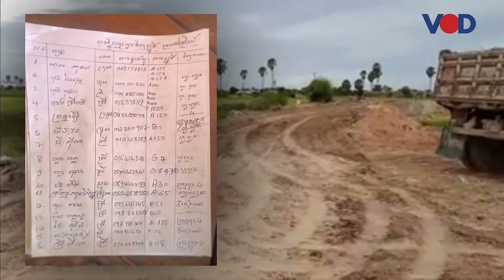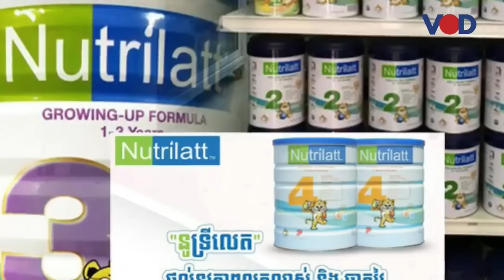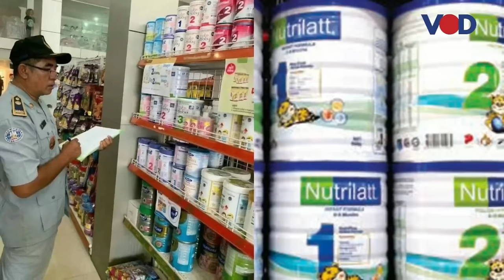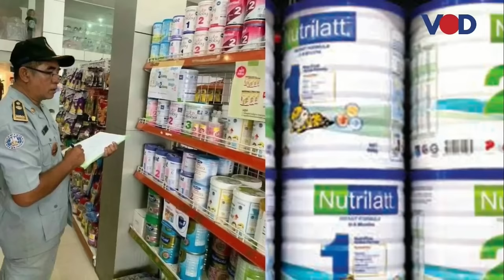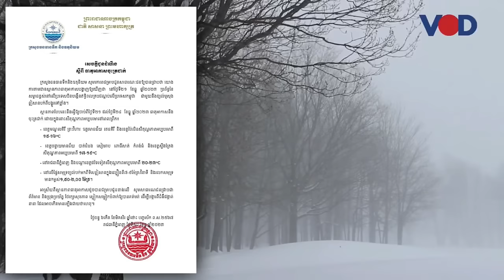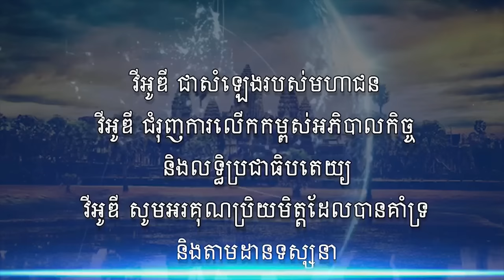កម្មវិធីផ្សាយព័ត៌មានពេលល្ងាច VOD ថ្ងៃអង្គារ ទី១៩ ធ្នូ ២០២៣